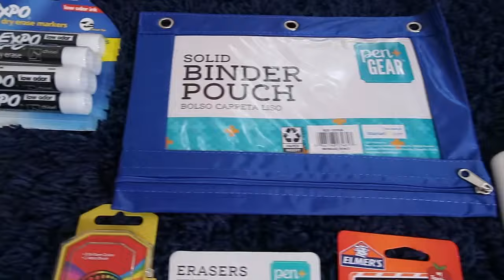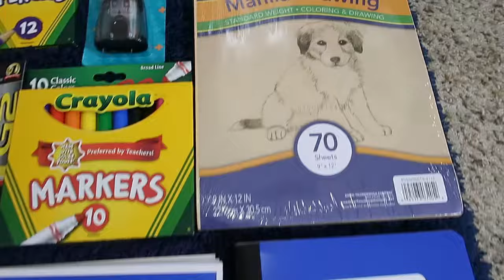UTILES ESCOLARES 2021-DE REGRESO A CLASES-GRETEL FERNANDEZ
🚨TAZAS DE CAFFE O TE ❤️
🚨FLORES DE CRISTAL O ANILLOS DE SERVILLETAS❤️

🧨FACEBOOK GRETEL FERNÁNDEZ

FRENTE DE TU CASATRANSFORMACION FRONT PORCH.